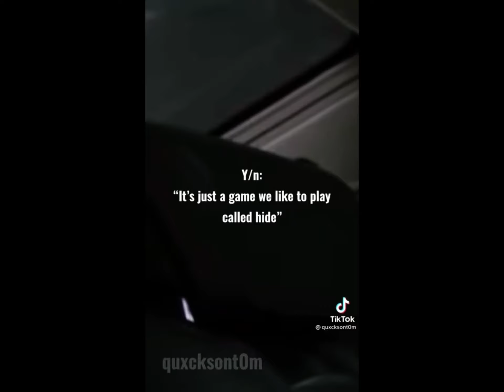y/n gets kidnapped